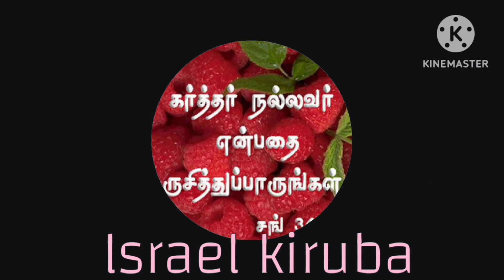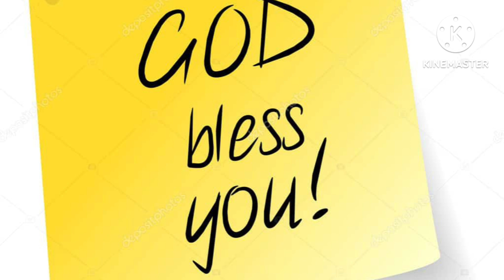NMSIAttiyanur 3rd Field trip/Songs Bro.Rajkumar/Gift Given to Bro Lawrence/Share W O God Bro.Esrale.